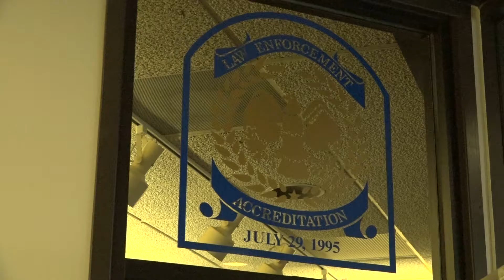Prescription Drug Abuse During Finals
Finals are just around the corner at the U of A, and students are doing everything they can to try to make the best grades possible. For many students, this means studying for hours a day, but for others, this means breaking the law.

Some students turn to the use of prescription drugs, such as Adderall, to gain an edge. Adderall is prescribed for treating ADHD, but students use it to stay up all night and cram. Gary Crain, Captain of UAPD, said that officers were on alert for people abusing these drugs, but not any more than usual. He said that an officer must also have a reason to approach a student.

“If a person is studying and not causing a problem there’s no reason for a police officer to approach them,” said Crain.

Crain said that not only is being in possession of drugs not prescribed to you a crime, but selling them is a felony.

“Stay out of that arena. Don’t take chances. That’s the best idea,” said Crain.